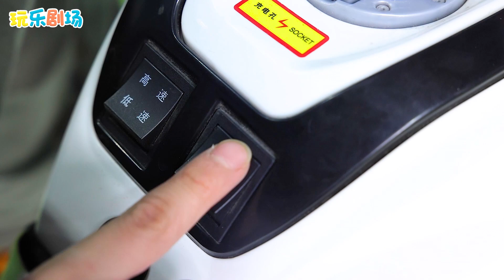兒童情景劇：發生了交通事故，熙熙和滔滔齊心協力一起拖車